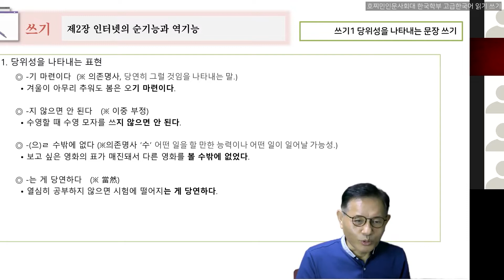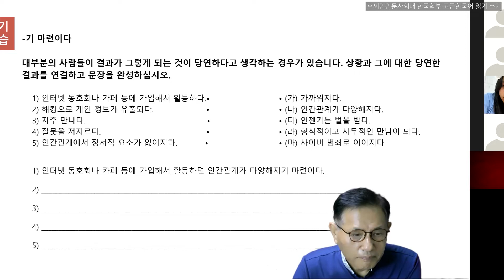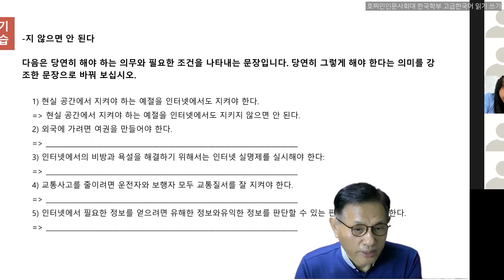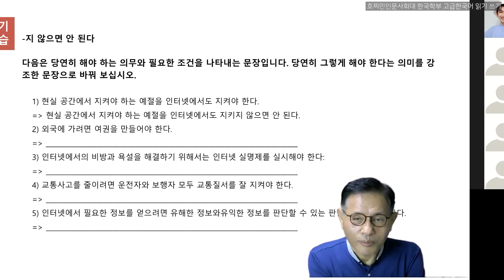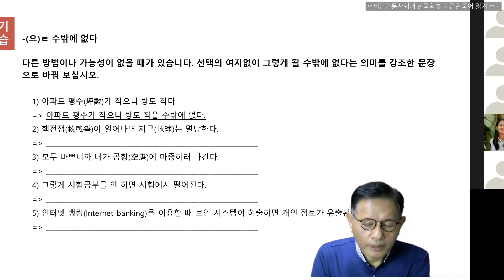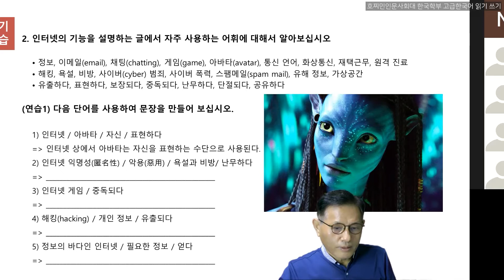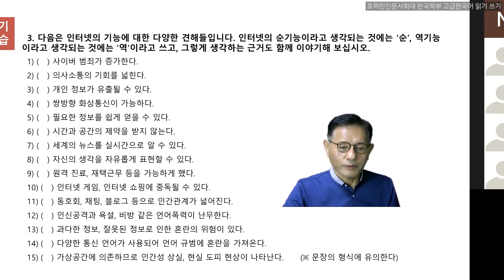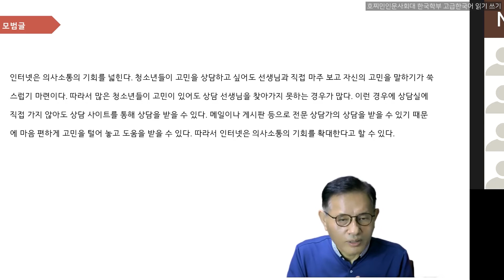고급한국어 읽기 쓰기 제3과 4강 21세기 문화. 김병선 교수 강의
호찌민인문사회대학 한국학부 고급한국어
교재 54쪽부터
김병선 교수
2022년 10월 5일